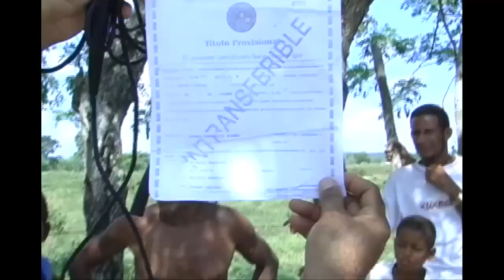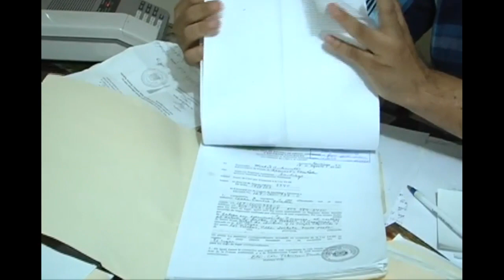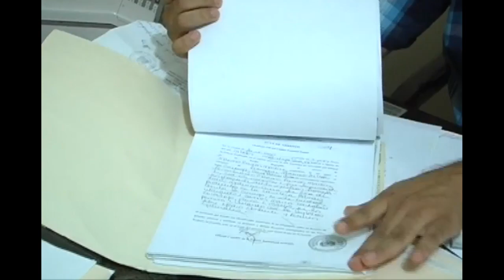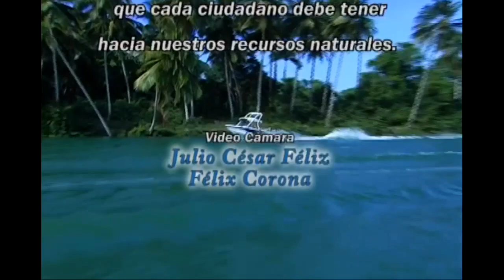TBT del 2007 - Devastación de los ríos y el medio ambiente en Puerto Plata y toda la isla Hispaniola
La República Dominicana, que ocupa dos terceras partes de la isla Hispaniola, es bendecida con una rica diversidad de ríos y bosques que desempeñan un papel fundamental en el bienestar de su gente y su entorno. La importancia de cuidar estos recursos naturales es crucial para garantizar un futuro sostenible para la nación.

En primer lugar, los ríos son fuentes vitales de agua dulce para la población, la agricultura y la industria. Sin embargo, la extracción indiscriminada de materiales de los ríos sin control ni permisos de las autoridades ha llevado a la erosión de riberas, la pérdida de hábitats acuáticos y la degradación de la calidad del agua. Proteger nuestros ríos no solo es esencial para el suministro de agua, sino también para preservar la biodiversidad y mantener los ecosistemas saludables.

En segundo lugar, los bosques de la República Dominicana son un tesoro natural invaluable que contribuye a la captura de carbono, la conservación de la biodiversidad y la regulación del clima. La tala ilegal y la deforestación amenazan estos bosques, lo que a su vez aumenta la vulnerabilidad del país ante desastres naturales como inundaciones y deslizamientos de tierra. Cuidar los bosques es una inversión en la resiliencia de la nación y en la protección de la vida silvestre que enriquece nuestro patrimonio natural.

En resumen, la República Dominicana debe tomar medidas decisivas para preservar sus ríos, bosques y el medio ambiente en general. Esto no solo garantiza un futuro más saludable y próspero para las generaciones futuras, sino que también contribuye a la conservación de la rica herencia natural que hace de este país un lugar tan especial en el mundo. La cooperación entre el gobierno, las comunidades locales y las organizaciones ambientales es esencial para lograr este objetivo y promover un desarrollo sostenible en la isla Hispaniola.